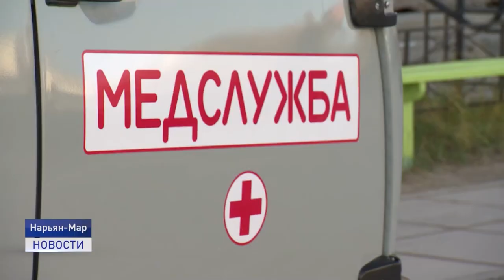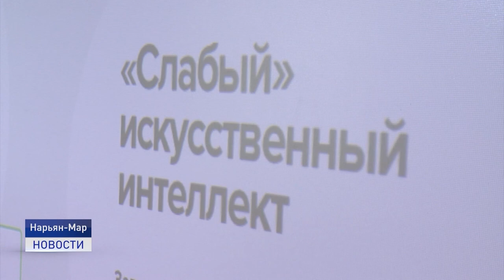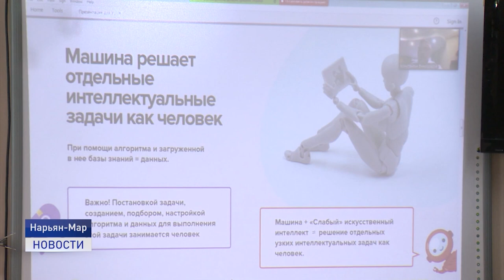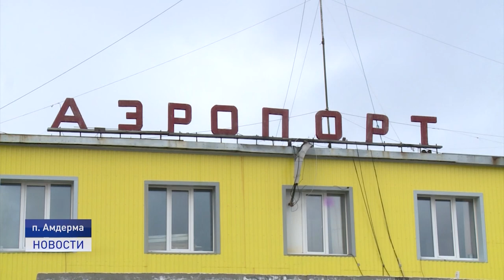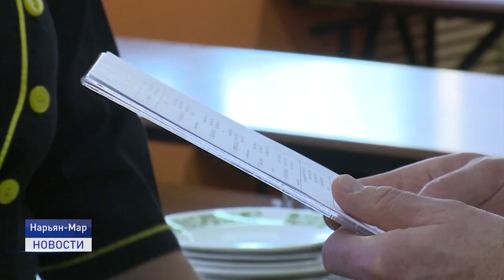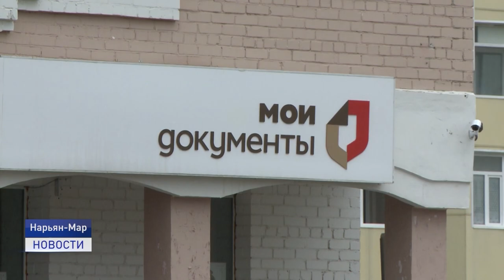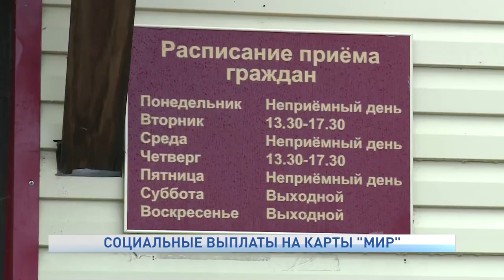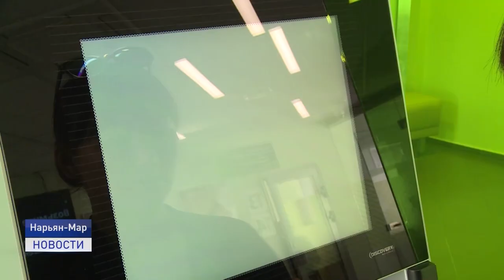Новости Ненецкого округа от 01.10.2020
COVID-19 теперь и в селах. Два новых случая заболевания новой коронавирусной инфекцией выявили у жителей поселка Нельмин-Нос, вернувшихся в округ из Москвы.

Необычно теплая осень расслабляет северян. Кажется, что заморозки еще очень далеко. Узнаем у метеорологов, когда пора менять летнюю автомобильную резину на зимнюю.

Какие социальные выплаты, предусмотренные в окружном бюджете, будут перечисляться с 1 октября получателям только на банковскую карту "Мир", расскажут специалисты отделения социальной защиты.

За искусственным интеллектом - будущее, уверены участники уроков цифры, которые проходят во всех школах округа. Наша съемочная группа побывала на одном из них в школе №1.